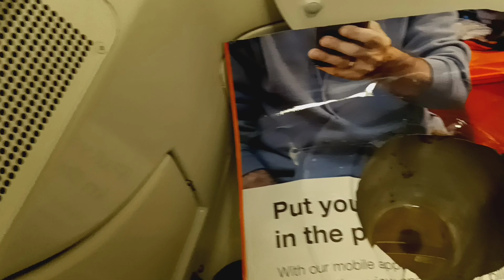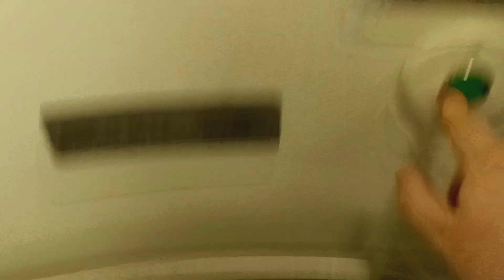MTA Long Island Railroad M7 restroom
Destination: Farmingdale